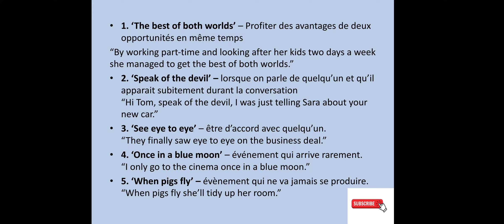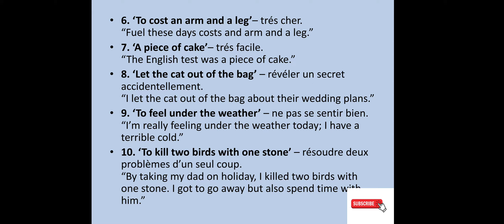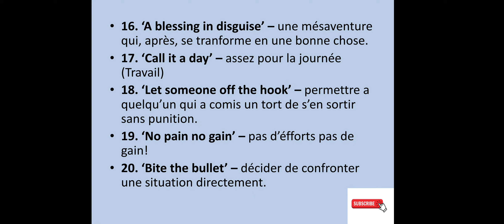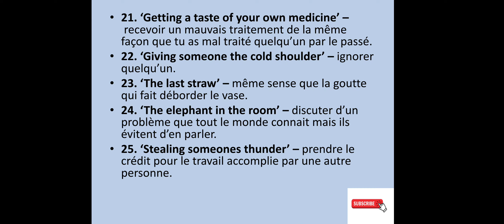25 expressions les plus utilisées en Anglais (niveau intermédiaire) avec exemples et explications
The purpose of my channel is to share with you my knowledge in various topics
Business English – Grammar – Communication – Pronunciation
Bienvenue a ma chaîne
Le but de ma chaîne c’est de partager avec vous mes connaissances en Anglais. Comme vous je voulais apprendre l’Anglais en partant de ‘Bryan is in the kitchen!’, c’était un long périple! Apprendre une nouvelle langue ouvre des nouveaux horizons, c’est un voyage culturel en soi!
Mes vidéos touchent principalement les sujets suivant :
Grammaire – Conversation – Prononciation – Anglais d’affaires